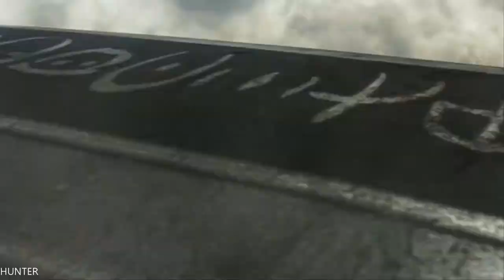Bayonetta Walkthrough Part 16 Gameplay PC GTX1080TI & INTEL I7 7700K (1080p)